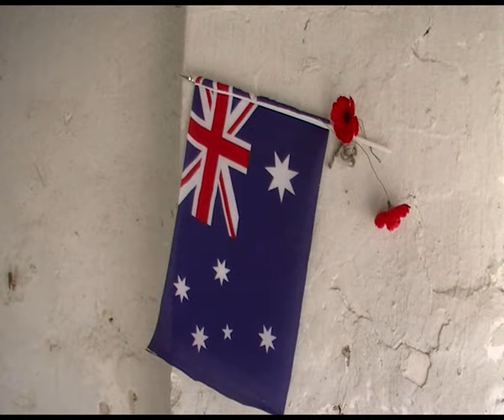APPROFONDIMENTO VISITA AMBASCIATORE AUSTRALIANO A SULMONA